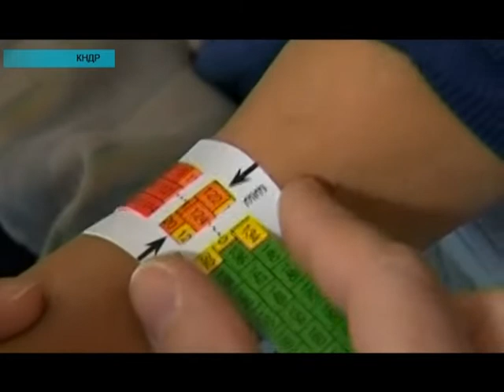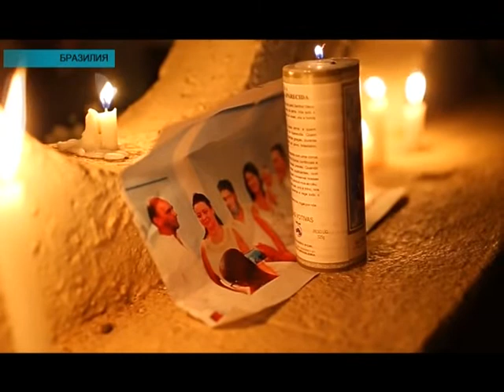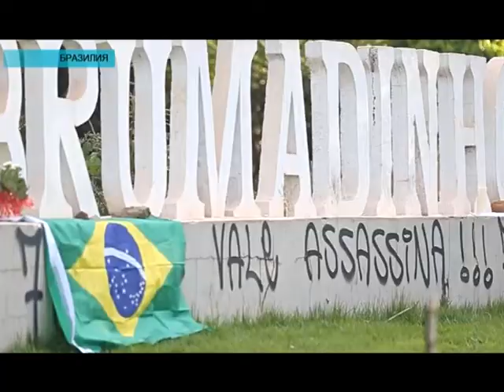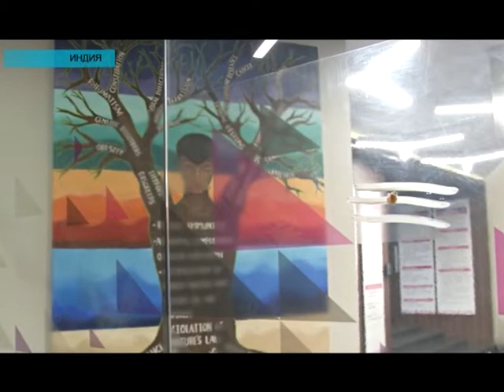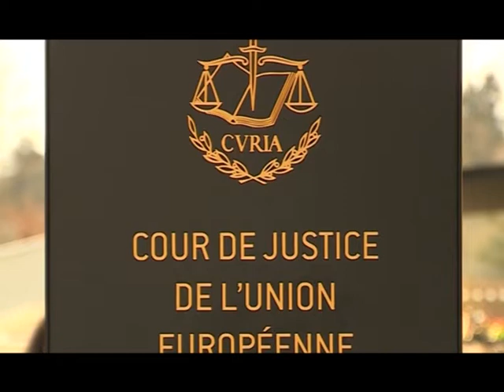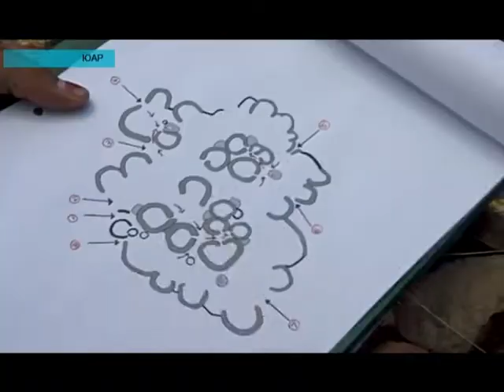Новости мира (31.01.2019)